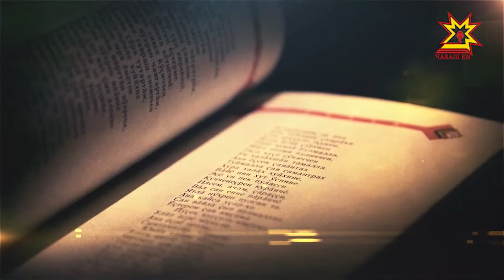Литература тĕпелĕ. Выпуск 13.09.2017